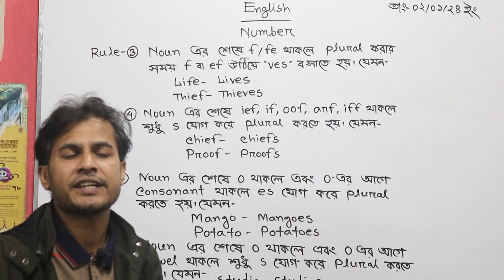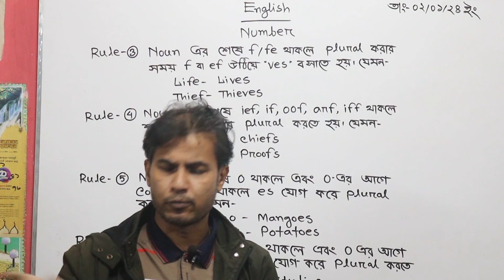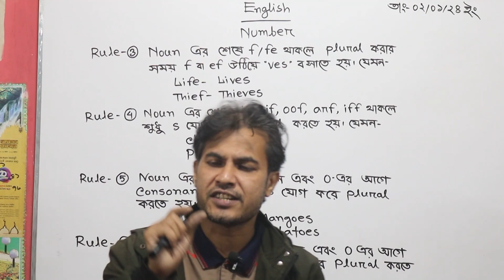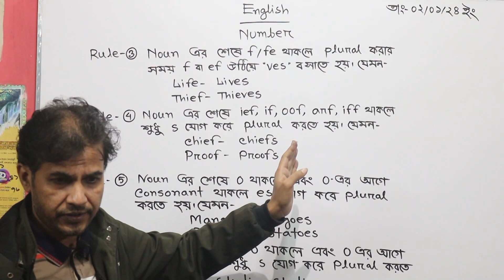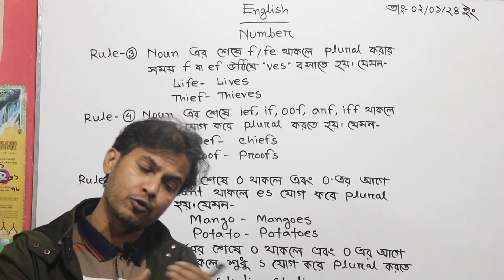Number (বচন)। গুরুত্বপূর্ণ কিছু Rules। ক্লাসেই মুখস্থ। শুভ স্যার।The Progress BD ✍️🥰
Number (বচন)। গুরুত্বপূর্ণ কিছু Rules। ক্লাসেই মুখস্থ। শুভ স্যার।The Progress BD ✍️🥰.This video is so important for every students.Number is a part of grammar.so you should this rules.Thank you.